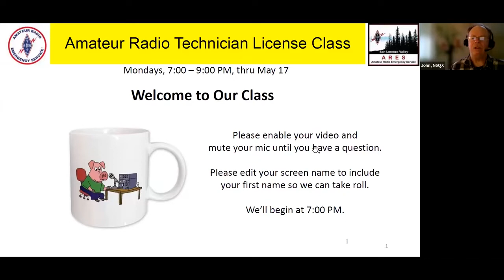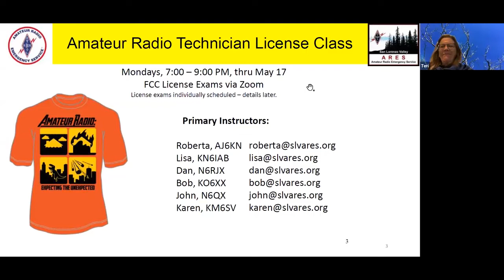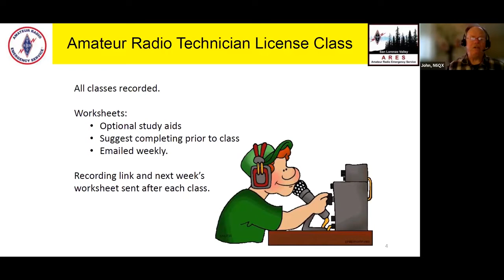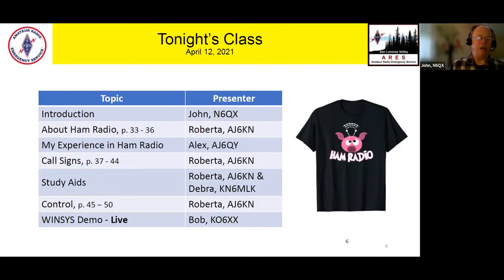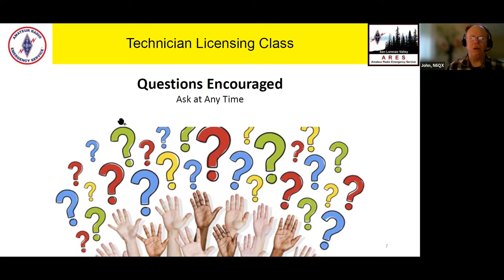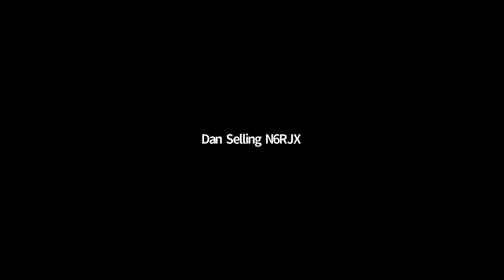Amateur Radio Emergency Communications for public service.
This channel reflects the spirit of the wonderful group of volunteers that I am part of. This channel will show charity events, training, classes, emergency radio communications, and our relationships with Community Emergency Response Teams (CERT), Sheriff, Fire, Red Cross, San Lorenzo Valley Emergency Network, Emergency Operations Center, and other Santa Cruz County served agencies.